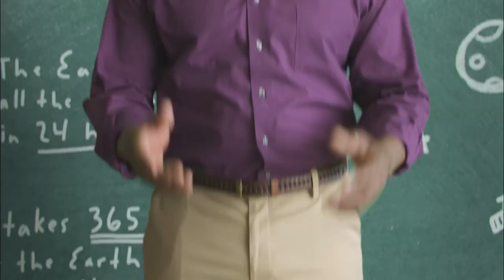Wofford Football Coach's Show | Week 7 vs. The Citadel